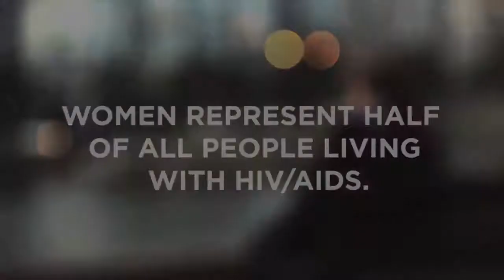It's Different Now - Julio Montaner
Dr. Julio Montaner is the Director of the British Columbia Centre for Excellence in HIV/AIDS, the Chair in AIDS Research and Head of Division of AIDS in the Faculty of Medicine at UBC, and the Past-President of the International AIDS Society (IAS).

Itsdiffeentnow.org is sponsored and supported by Vancouver Coastal Health and Providence Healthcare. Please see the VCH Health Care channel for more videos from Vancouver Coastal Health.